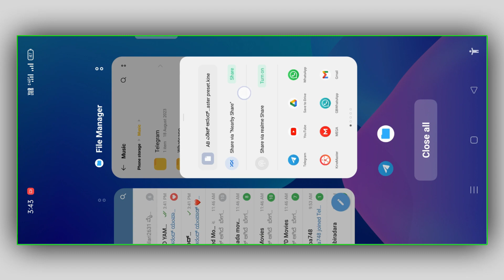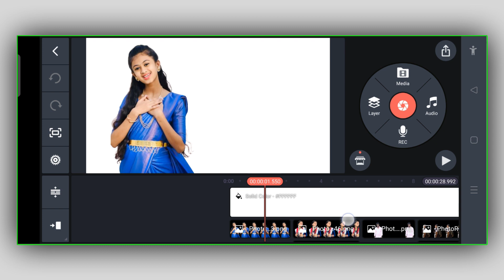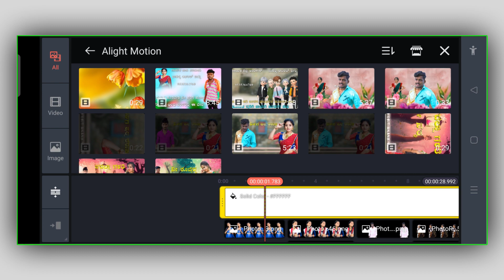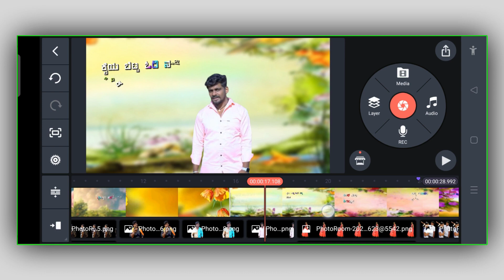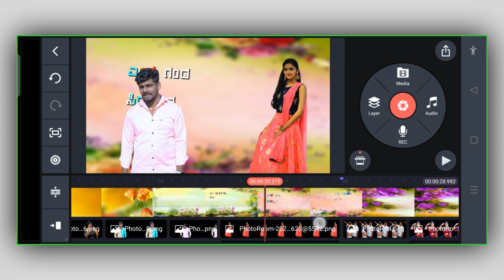3D new trending editing videos kinemaster editing trendin lyrics Balu belagundi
3D new trending editing videos kinemaster editing trendin lyrics Balu belagundi ‎@AnandABEDITYAMPD